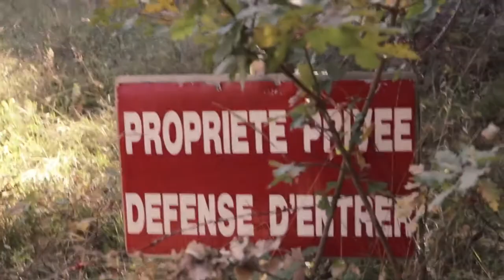JE N'AURAIS JAMAIS DU ALLER RANDONNER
I should have never gone trekking Vol2
Le sommet du Faucuchet (Notre Dame de Mésage Isère)